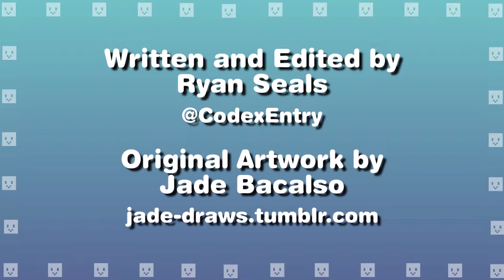Overwatch: FPS Gaming's Greatest Hits Compilation // Codex Entry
'I need healing!' Says the Torbjorn who I have been EXCLUSIVELY HEALING SINCE SPAWN AND HASN'T TAKEN ANY DAMAGE